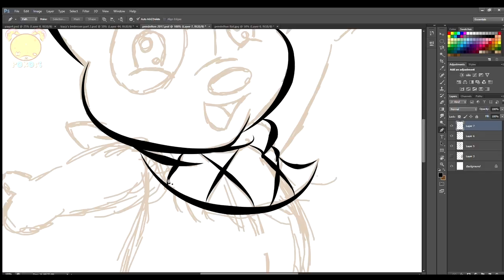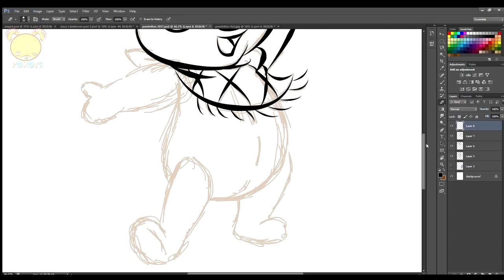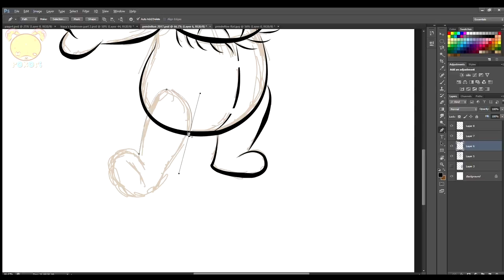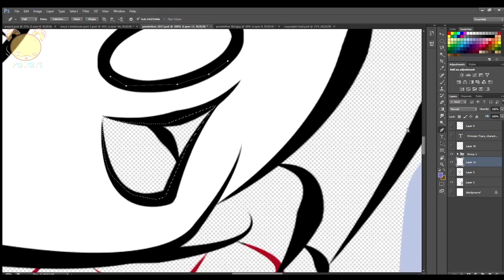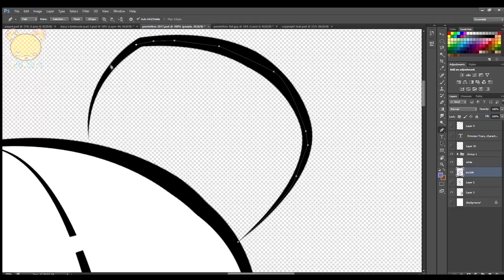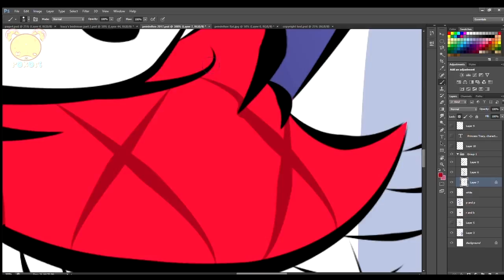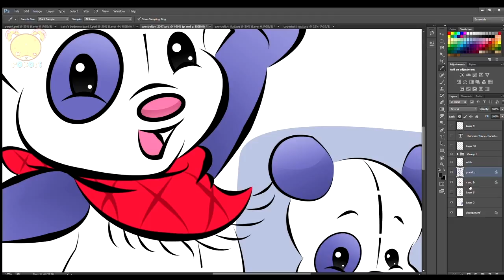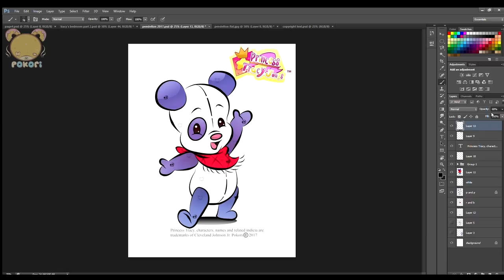[SPEEDPAINT] Introducing Pendelton from Princess Tracy Jones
Meet Pendelton who is the best friend of Tracy and Ronnie the Rag doll. This little guy is easily frightened and panics under stressful circumstances. Though hesitant at first, Pendelton will always be there for you when you need him most. A bear dressed in fear but a heart full of courage, you can always count on him especially when their are sweets involved.

If you want to help make my dreams com true please visit my Go fund me page

I have also set up a Pateron as well

Adobe After Affects CC 2017

Adobe Flash CS